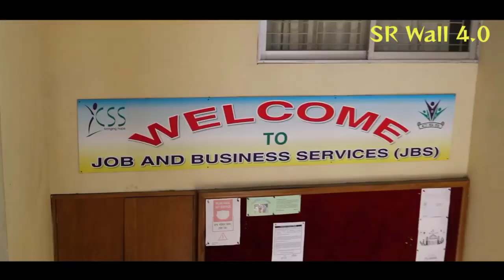হোপ পলিটেকনিক ইনস্টিটিউট। Hope Polytechnic lnstitute.ইলেকট্রিক্যাল।ইন্জিনিয়ারিং।new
হোপ পলিটেকনিক ইনস্টিটিউট। Hope Polytechnic lnstitute.ইলেকট্রিক্যাল।ইন্জিনিয়ারিং।